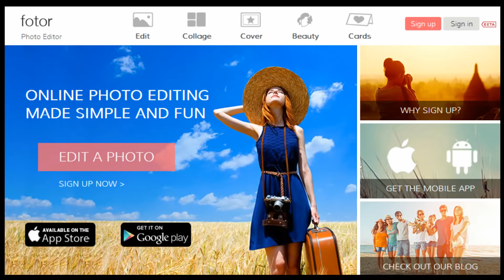【Rock with Fotor】I'm not a football, I'm Godzilla!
Fotor make your creative, rock with us XD
The photos in this Video were edit by Fotor Montage, with new  stickers